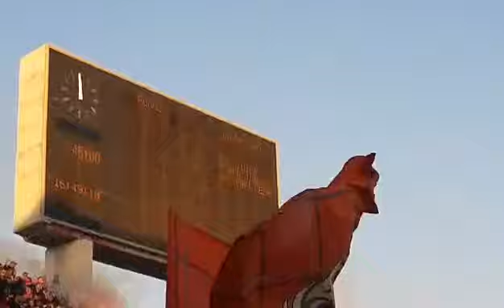volos n.p.s. -thrulos panthessaliko parti 3 8-1-2023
volos n.p.s. -thrulos panthessaliko parti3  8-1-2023 teliko skor 0-4